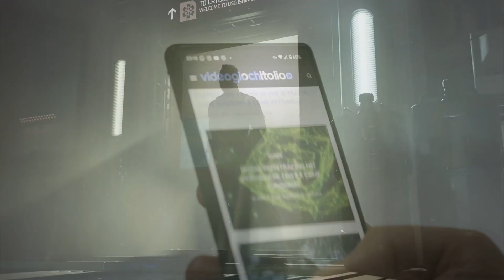XBOX GAME PASS: GLI ULTIMI GIOCHI di OTTOBRE 2023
Xbox Game Pass Ultimate 3 mesi

0:00 Introduzione agli ultimi giochi di ottobre su Game Pass
0:32 Like a Dragon: Ishin!
0:59 F1 Manager 2023
1:26  Cities: Skylines II
1:53 Dead Space
2:09 Frog Detective: The Entire Mystery
2:33 Mineko's Night Market
2:59 Headbangers: Rhythm Royale
3:28 Jusant
3:55 Giochi che lasciano il Game Pass